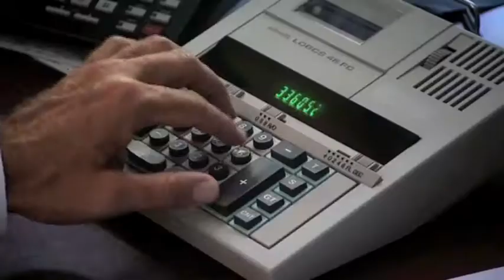Where is the revenue to fix the infrastructure?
This video was clipped by permission from The New Metropolis by Andrea Torrice.

After being built with federal and state funds nearly 50 years ago, infrastructure in our First Suburbs are crumbling and these communities struggle to find funding sources to improve their infrastructure will maintaining vital community services.

Cleveland State University is hosting a forum, Regional Prosperity for Northeast Ohio, Growing Together, on Thursday January 21, 2011 from 4-6:30pm.